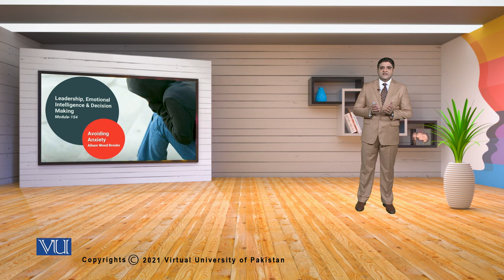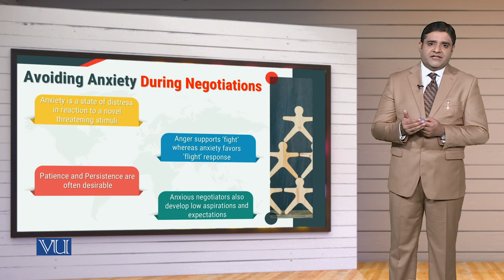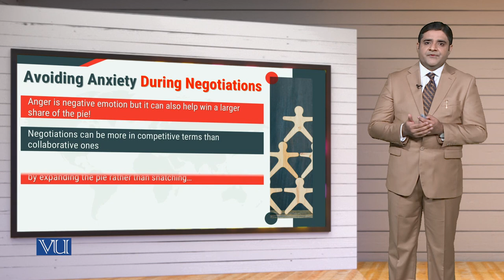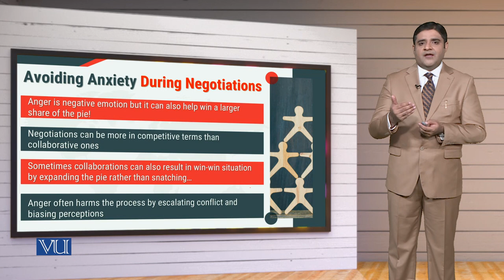MGT714_Topic154 | Leadership, Emotional Intelligence & Decision Making